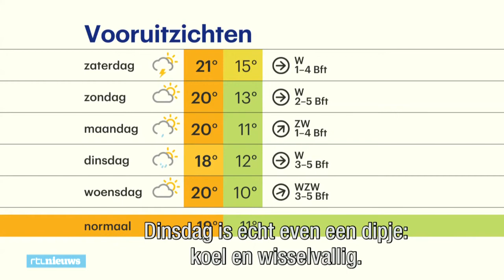Pinksterweekend: minder warm en iets meer regen - RTL NIEUWS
Ga je naar Pinkpop? Neem een regenjas mee!Vandaag kunnen we nog flink van de zon genieten, maar vanaf zaterdag moeten we weer wennen aan een paar graden minder, zegt Jennifer Faber van Buienradar.